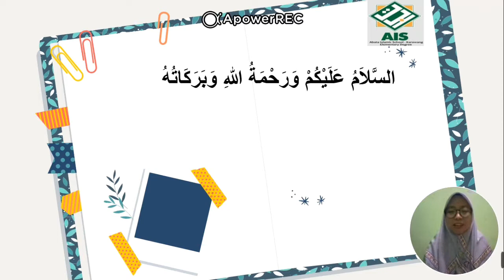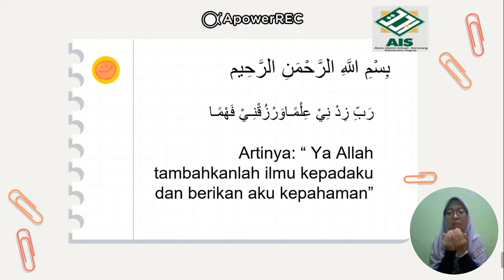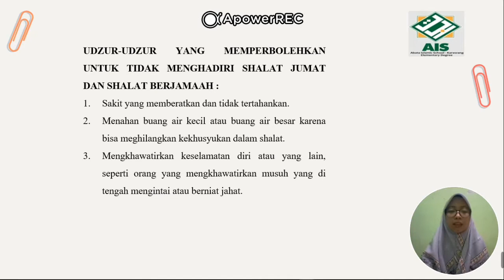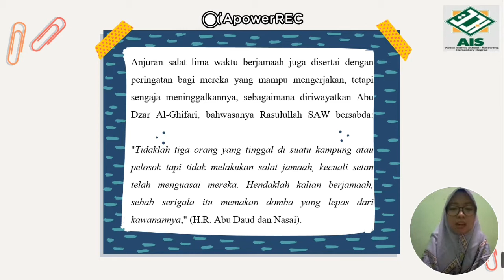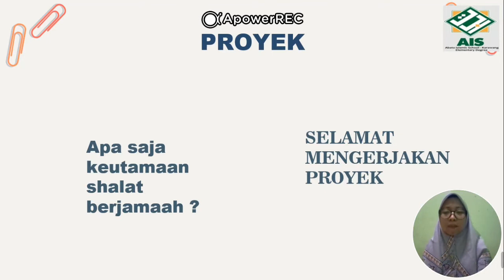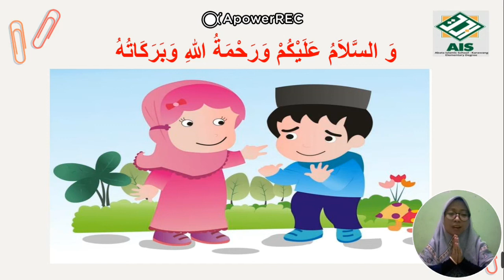Fiqih Kelas 2 - Keutamaan Shalat Berjamaah